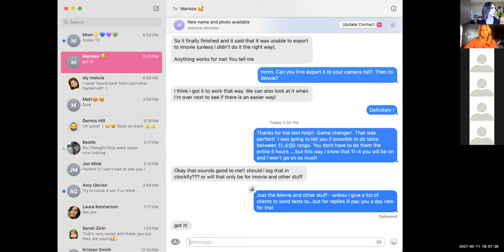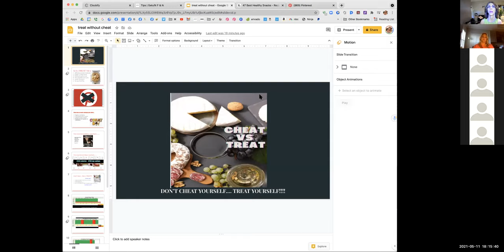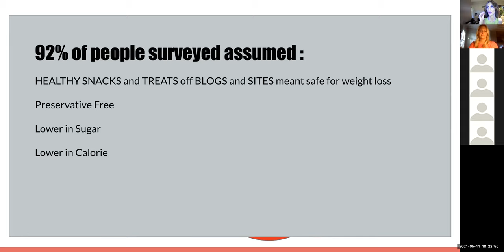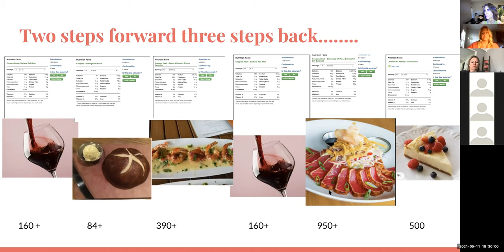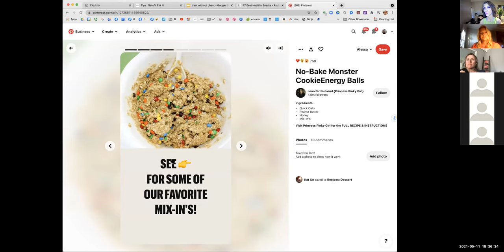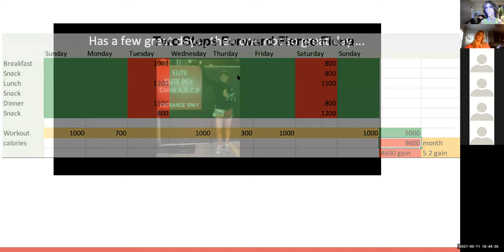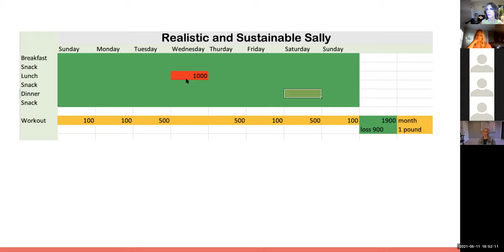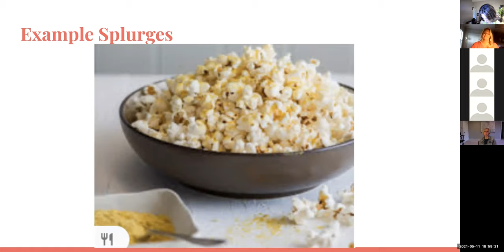Cheat vs Treat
Know the difference between a treat and a cheat! Learn about the
"unhealthy" - healthy snacks that are causing you frustration and see how to enjoy a splurge sustainably.